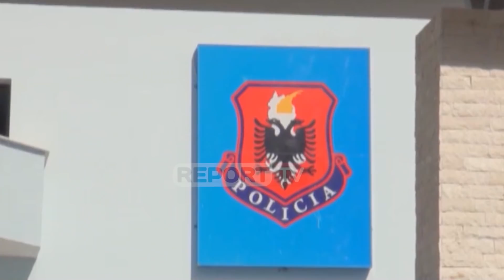Ndalohen 8 persona me 1 kg kokainë, mes tyre shefi i grupseksionit të PD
Tetë persona janë ndaluar në Elbasan si pjesë e një grupi të strukturuar të trafikut të drogës, pasi gjatë kontrollit iu gjetën dhe sekuestruan rreth 1 kg kokainë.

Report TV zbardh emrat e 6 prej të ndaluarve gjatë operacionit të zhvilluar këtë të premte nga Drejtoria e Përgjithshme e Policisë së Shtetit në bashkëpunim me Krimet e Rënda.

Të ndaluarit

Lavdosh Demaj i dënuar më parë për drogë
Agron Qafaj i dënuar më parë për grabitje dhe
Aurel Ferra
Skënder Pëllumbi
Edmond Bardhi
Nushi Salla

Burime nga policia bëjnë me dije se grupi shpërndante kokainë në Tiranë, Elbasan e Fier. Të njëjtat burime theksuan për Report TV se Lavdosh Demaj, i cili është kreu i një grupi seksioni të PD në Elbasan ka në pronësi një lokal në lagjen Shënkoll, ku edhe është bërë shkëmbimi i kokainës.

Po ashtu, nga verifikimet e kryera, bëhet e ditur se Demaj ka qenë i dënuar edhe më parë për trafik droge. Në të njëjtën kohë, policia ka shtrirë hetimet edhe në persona të tjerë të dyshuar si pjesë e trafikut të drogës, të cilët merreshin me shpërndarjen dhe shitjen e kokainës.